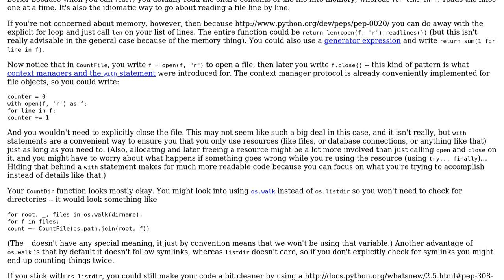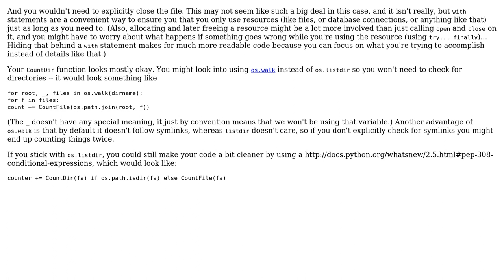Code Review: Program to count the number of lines of code (2 Solutions!!)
Code Review: Program to count the number of lines of code